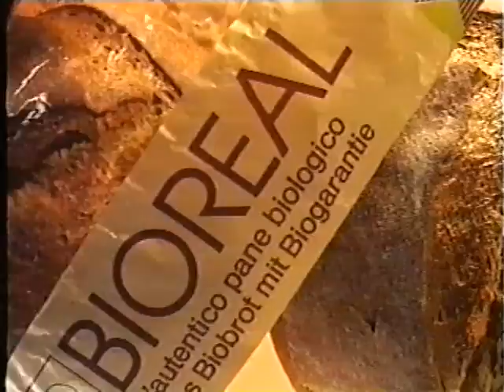Coop Mittwochstudio, Folge 699 vom 19. Februar 1991